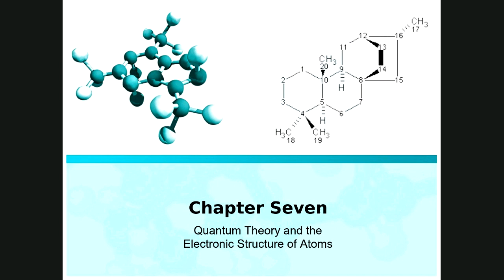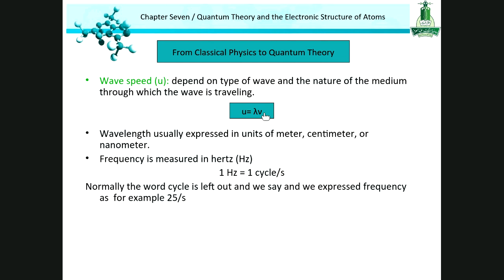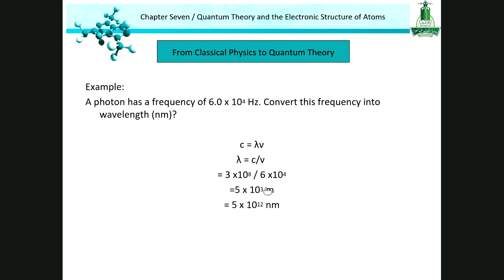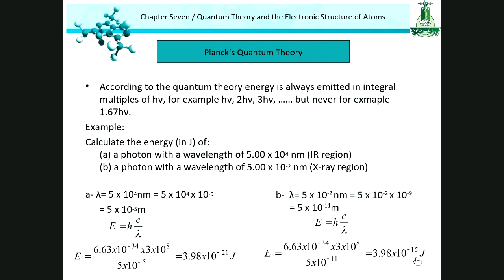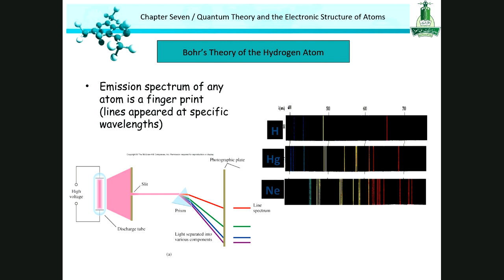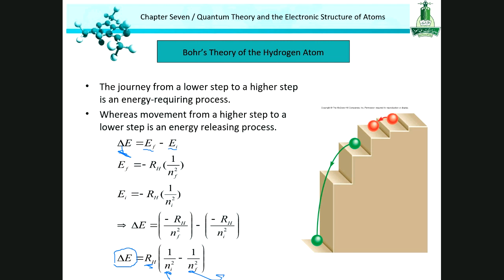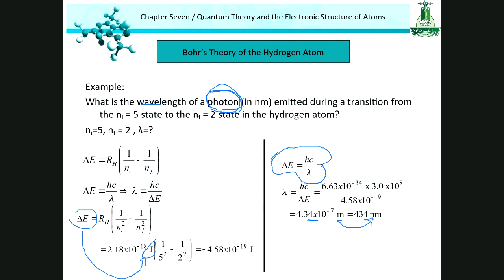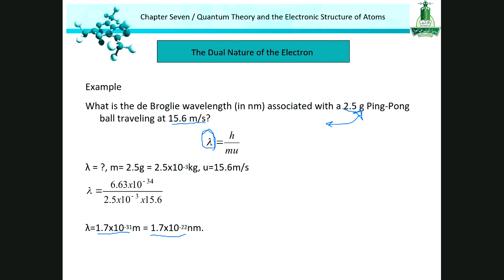المحاضرة الخامسة عشر 06 أكتوبر 2020 كيمياء السنة التحضيرية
المحاضرة الاولي
في
الباب السابع رقما والسادس عددا
ويحوي الفرق بين المادة والموجة
والطبيعة المذدوجة
ونموذج بور للذرة